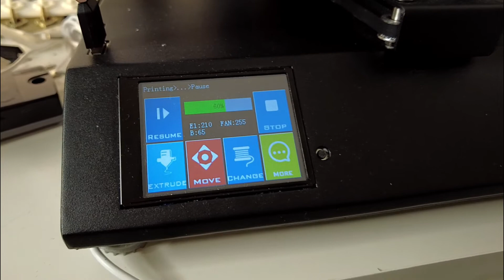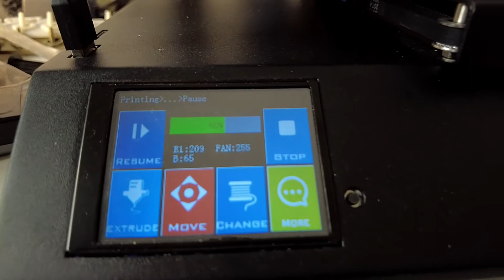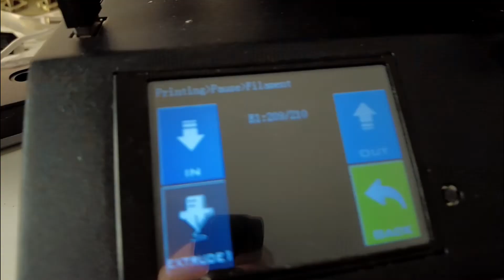COME CAMBIARE 🔄 IL FILAMENTO DELLA STAMPANTE 3D DURANTE LA STAMPA - ARTILLERY GENIUS TUTORIAL -🌈✅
PLA COSNIGLIATO
PLA FLUO
TPU CONSIGLIATO

00:00 INTRO
01:15 TAGLIO FILAMENTO ESAURITO
01:39 ALLARME FINE FILAMENTO
01:58 INSERIMENTO NUOVO FILAMENTO
02:17 SFILARE VECCHIO FILAMENTO
03:21 INSERIMENTO NUOVO FILAMENTO
03:39 RIPARTENZA STAMPA
04:09 TIMELAPSE STAMPA
05:11 FINE STAMPA
05:42 CONCLUSIONI